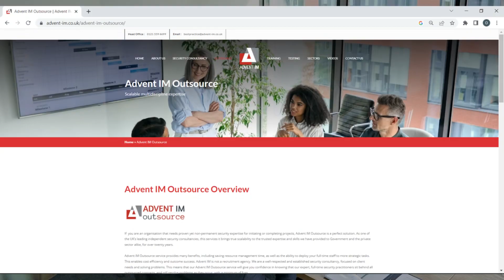ADVENT IM OUTSOURCE: Scalable Multidiscipline Expertise | Security Outsourcing Service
If you are an organisation that needs proven yet non-permanent security expertise for initiating or completing projects, Advent IM Outsource is a perfect solution. As one of the UK’s leading independent security consultancies, this services it brings true scalability to the trusted expertise and skills we have provided to Government and the private sector alike, for over twenty years.

Advent IM Outsource service provides many benefits, including saving resource management time, as well as the ability to deploy your full-time staff to more strategic tasks. This enables cost efficiency and outcome success. Advent IM is not a recruitment agency. We are a well-respected and established security consultancy, focused on client needs and solving problems. This means that our Advent IM Outsource service will give you confidence in knowing that our expert, full-time security practitioners sit behind all outsourced contracts, and will resolve problems as they occur, with a minimum of fuss.

Our successful track record has given us a reputation for trust and excellence.  So, whether you need to fill one role, need several skills or perhaps even a whole team, we can help. We ensure every project receives the same focus, process and attention and has the auspices of our own in-house senior security consultants from interview to completion.